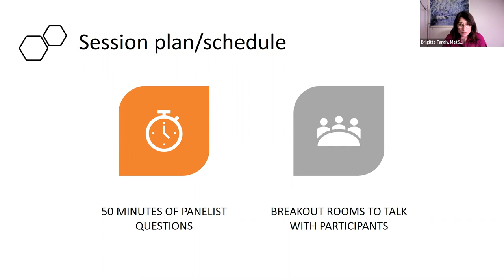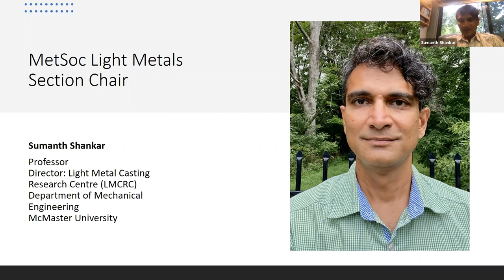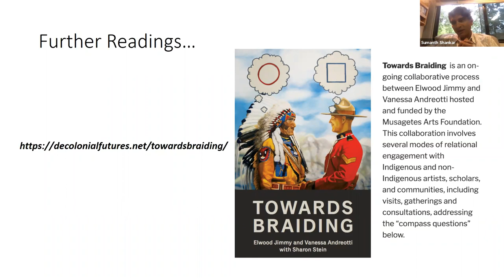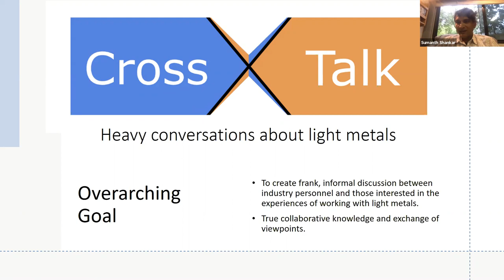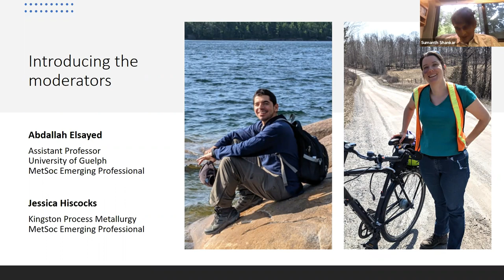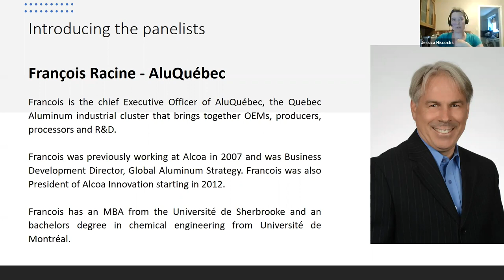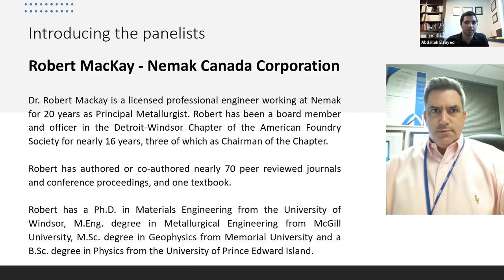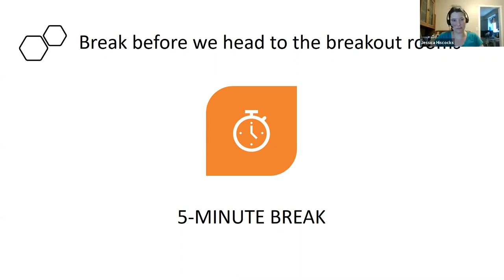CrossTalk - ALUMINUM CASTING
Is there a career there for you?
In these discussions, you will hear from experts at different career stages in the North American aluminum casting industry about current challenges and new opportunities. Learn about the skills and experiences that will help you thrive in the industry.

PANEL TOPICS COVERED
Status of the aluminum casting market:
  - The aluminum market sector
  - Aluminum production
  - Market development/expansion
  - Number of jobs
  - Hubs of aluminum production

Panel Speakers:
Corey Vian, Stellantis
Robert MacKay, Nemak Canada Corporation
François Racine, AluQuébec

This session is organized by the Emerging Professionals from the Metsoc Light Metals section.

Jessica Hiscocks, Kingston Process Metallurgy
Abdallah Elsayed, University of Guelph
Michael Benoit, The University of British Columbia